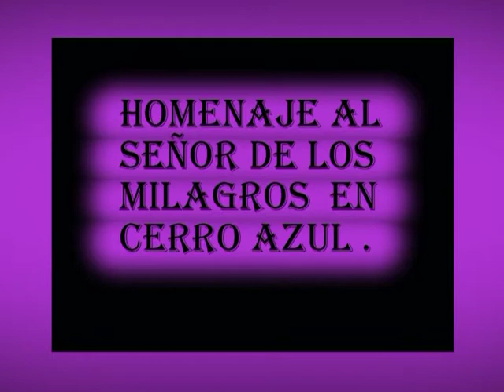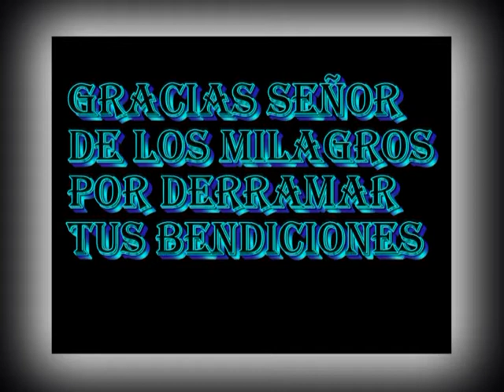LA IMAGEN DEL SEÑOR DE LOS MILAGROS EN CERRO AZUL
LA IMAGEN DEL SEÑOR DE LOS MILAGROS DERRAMA SUS BENDICIONES EN EL DISTRITO DE CERRO AZUL...GRACIAS CRISTO MORENO.